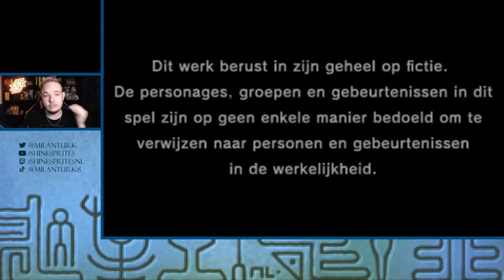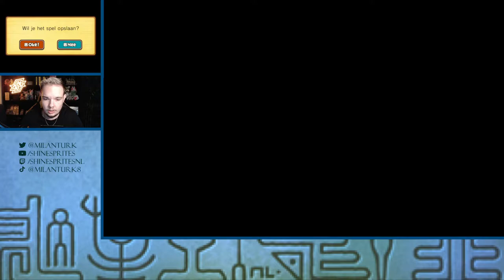ASH KETCHUM IN LAYTON?! - [#1] PROFESSOR LAYTON EN DE ERFENIS VAN DE AZRAN